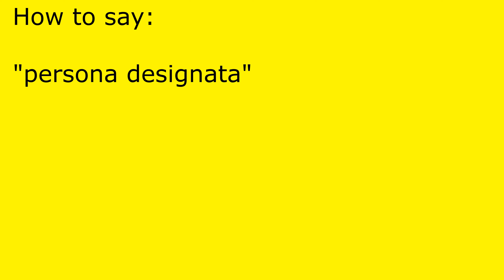How to pronounce persona designata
persona designata pronunciation.